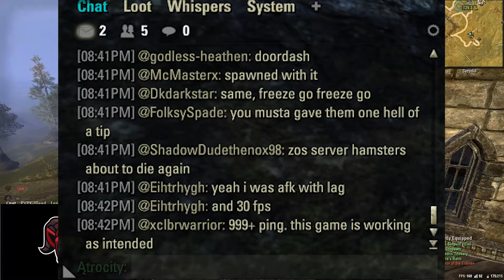ZOS broke something...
game freezes randomly for no reason since patch 9.3.9 on 5/6/24 (i thought it was a week ago lol)

Account:
⌨ PC: @Nessaiga
(NA ONLY)